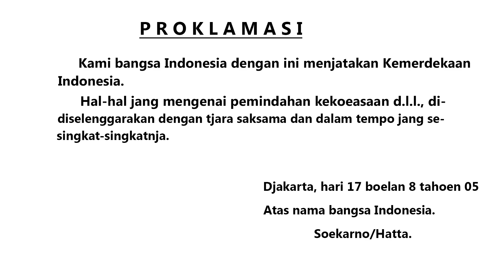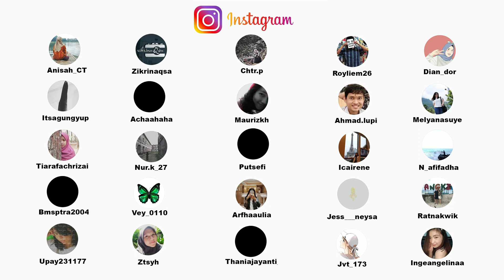INDONESIA RAYA (The National Anthem of Indonesia) - Collaboration from 48 Kalimba Player